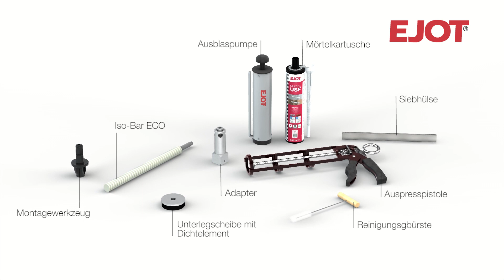EJOT® Iso-Bar ECO für Fassadenbegrünungen auf WDV-Systemen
System mit zugelassenem Befestigungselement zur Begrünung von Fassaden mit Wärmedämm-Verbundsystemen.

Der EJOT Iso-Bar ECO ist ein thermisch getrenntes Befestigungselement mit Adapter aus rostfreiem Edelstahl zur flexiblen Seilaufnahme und zusätzlichem Dichtelement. Die Verankerung erfolgt durch Injektionsmörtel und ist sowohl in Beton als auch in Voll- und Lochsteinen möglich.

Mehr zu EJOT und den Produkten finden Sie auf unserer